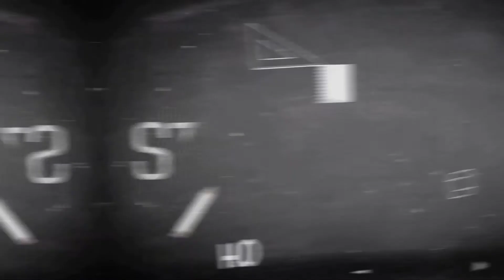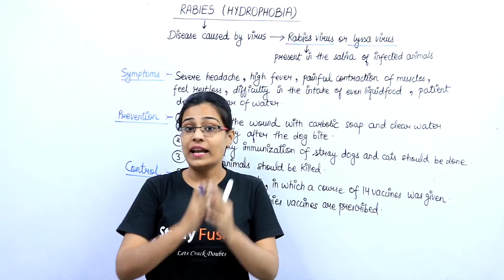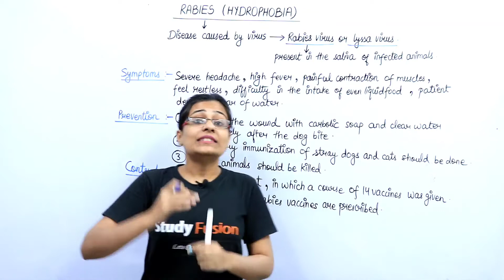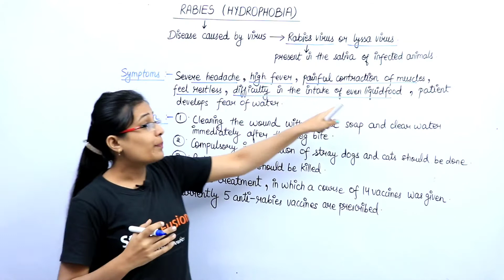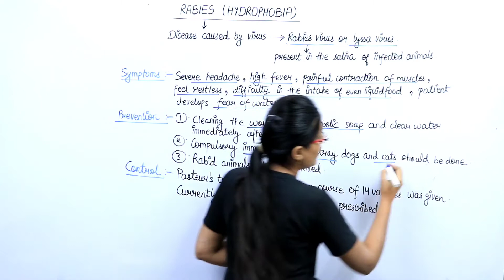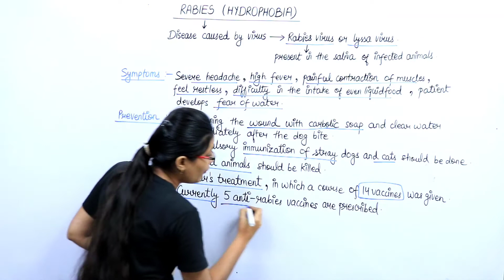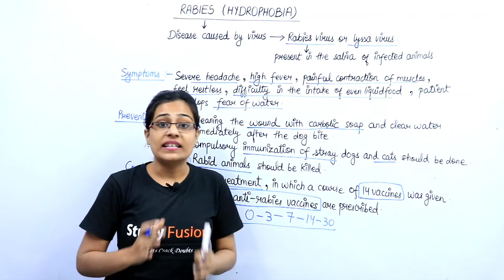HEALTH AND DISEASE 13